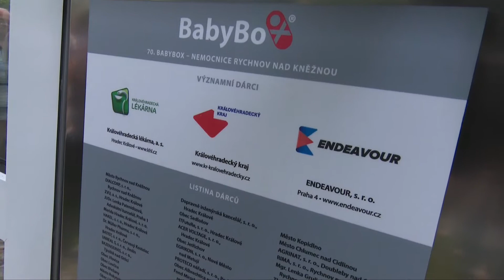Otevření babyboxu v Rychnově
70. babybox v Česku se dneska v poledne slavnostně otevřel v rychnovské nemocnici. Je umístěný na budově záchranné služby. Jeho zřízení iniciovalo město a největší částkou přispěl Královéhradecký kraj a Královéhradecká lékárna. Podívejte se na reportáž.